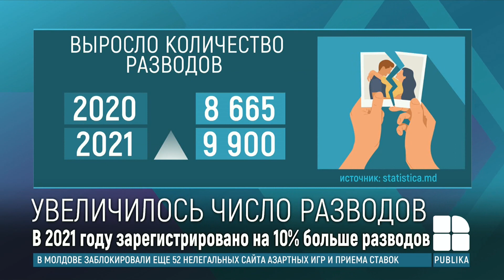В 2021 году количество разводов в Республике Молдова увеличилось